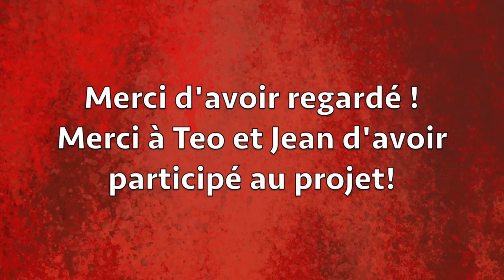FOOT IRL : TOP 3 BUTS AMATEURS - ENVOYEZ VOS BUTS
►7€ DE REDUCTION SUR GAMONIAC + 300 POINTS ZAPPYDAY :
300 points offerts sur ZappyDay – le site qui vous fait gagner plein de cadeaux facilement en cliquant

Pour être upload sur la chaine :
•► Bon commentary.